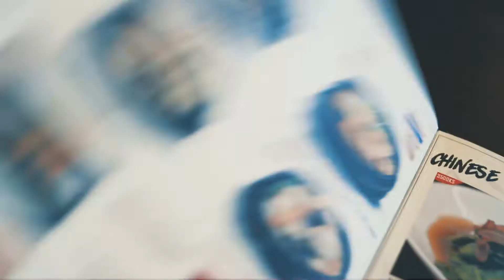Final Video Myuu Myuu